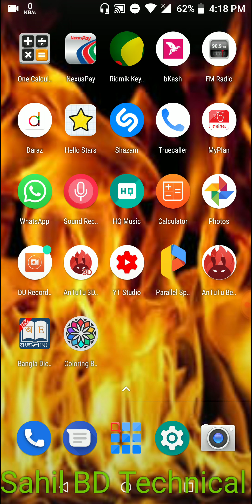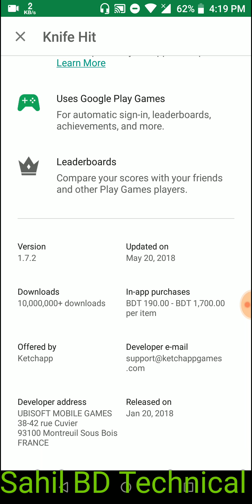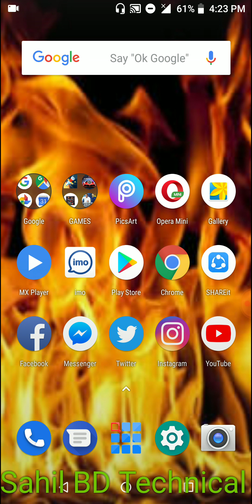Addicted shoot game for android | Offline game | Most popular game | Sahil bd technical